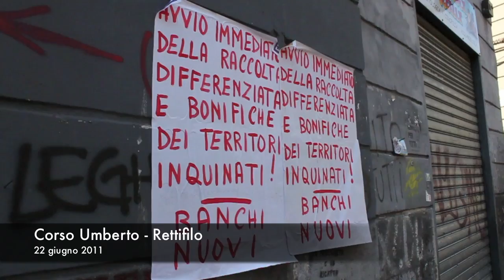Emergenza Rifiuti, Napoli - 22 giugno 2011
Luigi De Magistris aveva dichiarato che Napoli sarebbe stata libera dai rifiuti entro cinque giorni. Passata quasi una settimana da queste parole, la città affronta la più incredibile emergenza rifiuti della sua storia recente. Migliaia di tonnellate di spazzatura giaciono non raccolte. Le zone più colpite sono quelle del centro storico e la municipalità Stella -- San Carlo all' Arena. Ma la totale assenza di raccolta nei giorni scorsi, le continue proteste dei cittadini esasperati e il blocco dei siti di trasferenza temporanei individuati dalla Provincia a Caivano e Acerra, ha trasformato la città in un' enorme discarica in cui basta davvero una piccola scintilla per provocare un incendio.